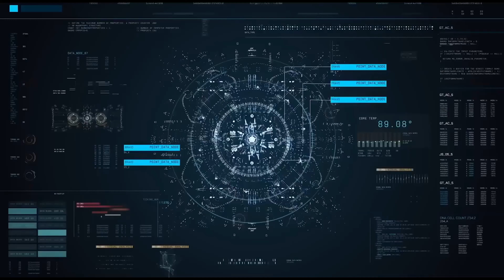Poppy Playtime Chapter 3 - All Jumpscares short version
GAME►